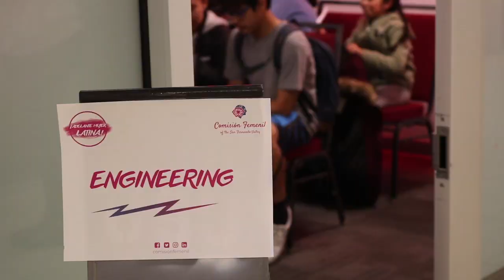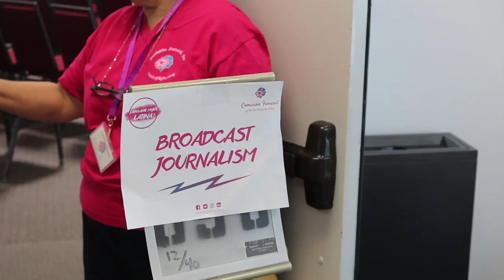Marissa Martinez - Conference Encourages Young Latinas